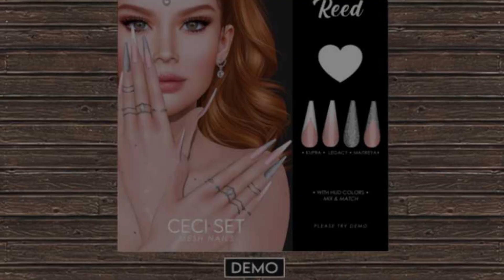🟩 Saki Event - Second Life event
Start Date: January 7, 2022 – End Date:  January 17, 2022

Monthly theme-free event with garden decor

Good luck 💓